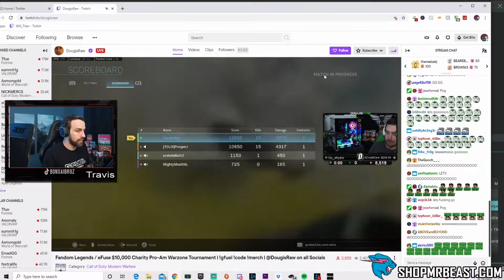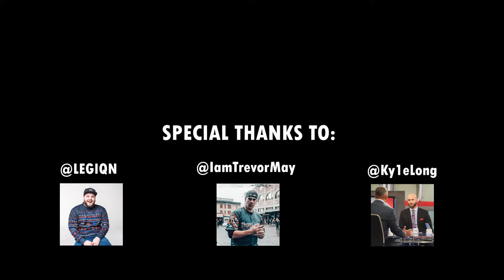WINNING A $20K WARZONE TOURNAMENT (w/ TrevorMay, LEGIQN, and Kyle Long)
Winning the eFandom Warzone Pro AM for $20,000 with 10k going to Feeding America and splitting the other $10k with my teammtes Legiqn, IAmTrevorMay, and Kyle Long! Taking the best highlights and putting them all together to show you ALL of the best action.
Axeplosive: Editor @Axeplosive on all social platforms!